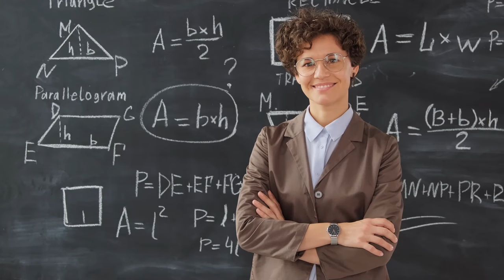Dışarıya Karşı Cazibenizin Yüksek Olduğunun 10 İşareti (İlişki Tavsiyeleri - İlişkiler)